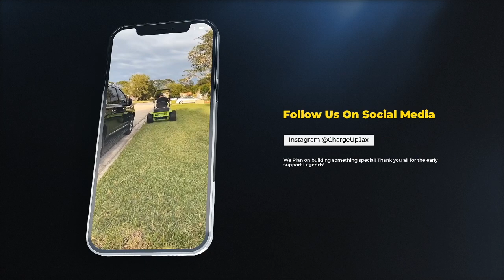Do you think that electric tools can cut 80 yards a week?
Thanks for stopping by In this video comment section we discuss  Do you think that electric tools can cut 80 yards a week? I hope you have been enjoying the content. I can not wait to see where this channel goes.

This is just for fun channel and is family-friendly Uploads happen when time allows for it but welcome to the crew!

Ok so your ready to start your fully electric lawn care business this is the ebook for you